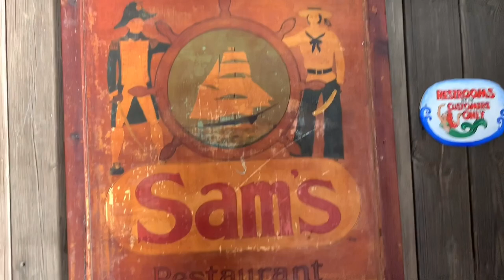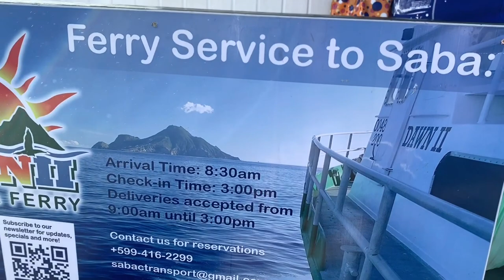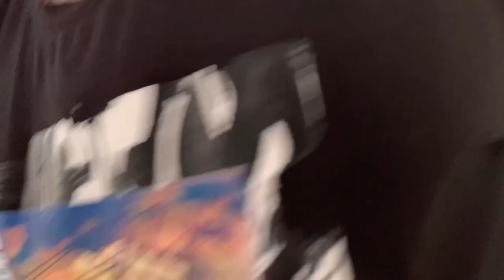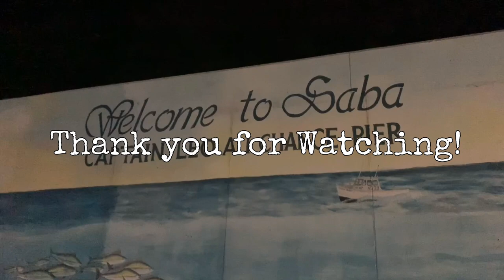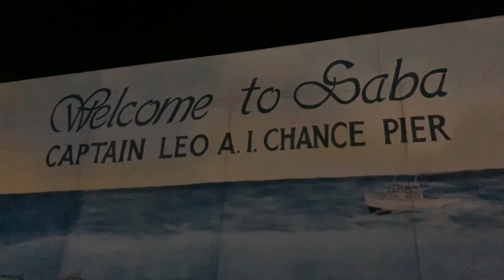SABA | SMALLEST ISLAND in the Caribbean | SABA DAY Weekend Travel Vlog | CaracolaBella (PART 1)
PART 1 -  FERRY RIDE | We took a 24 hour trip to the island of SABA on a ferry during "Saba Day weekend", one of the biggest event celebration of the year next to carnival. SABA is one of the most unique island in the Caribbean, It's home to the shortest commercial runway in the world (400 meters), and has the highest point in the Kingdom of the Netherlands, it is also amongst one of the smallest islands in the Caribbean.  Things you can do while on this island are strolling the villages, eating great food, fishing, hiking, scuba diving or just relax with a cool drink and the warm sea breeze air.

How To Get More Views and grow your  YouTube Channel, sign up for FREE.

For YouTube tagging, channel growth and management tool, TubeBuddy will help you seamlessly manage and optimize your YouTube channel.